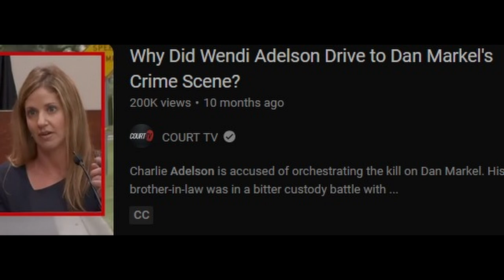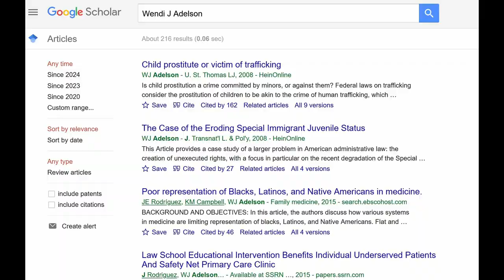Wendi Adelson - The Love Song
1) Wendi Adelson did not seem to be completely honest on the witness stand, but she has not been arrested or charged. The murder trial of Wendi's mother, Donna Adelson, is set to begin with jury selection Sept. 17 in the Leon County Courthouse in Tallahassee.
2) Chuck Adelson is ground chuck - convicted of murder 1 and may never leave prison alive. Sentenced to life without parole. He spent a lot of money to have Dan killed. He hired minorities to get the kill'en done. Chuck's ho-ish gal pal, and two other goons were hired to do it. Wendi's mother is on trial for being involved. Furthermore, there are Youtube channels that have shown info that seems to show Wendi's father knew of the conspiracy. He has not been charged, but Donna & Mr. Adelson were in the airport leaving to Vietnam when police stopped them and arrested Donna for murder of Dan.
3) That TV in the video is from a channel DCOM20 subscribes. Not sure which channel. See the channels DCOM20 subs. I think a girl runs that channel. Great channel.
If you notice, the screen in the video is broken. This was added later and represents in part why there is a possibility that Wendi had the tv break to further the murder conspiracy to take her ex husband Dan out. Wendi's ex-boyfriend has spoken about the tv, and it does not look good for Wendi Adelson. Wendi testified that she was not sure how the tv broke, and that it may have been one of her kids. This is a terrible answer. Humans have kids like hers and parents find out or have a better damn answer than she gave. Her boyfriend stated that he doesn't see the kids doing it, and furthermore, he was going to buy her a tv right away, but she declined and had a tv guy come by, and this is all part of her silly story that doesn't make sense and shows her to be not honest when testifying on the witness stand. That is just a small part of Wendi's problems from her testimony.
4) Watch Wendi testify. The prosecutor stays pleasant and calm. People like the prosecutor. She has a lovely voice. She seems better suited than a man asking Wendi questions. Staying calm & cool, or close to it. Wendi comes off terribly while testifying. Wendi changed her story. Wendi cant remember a lot, but then can remember a lot.